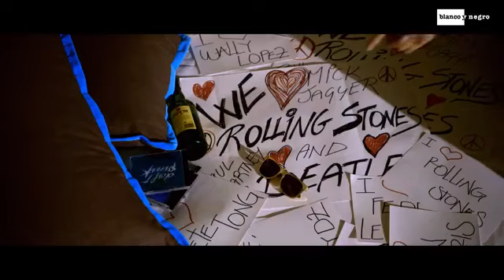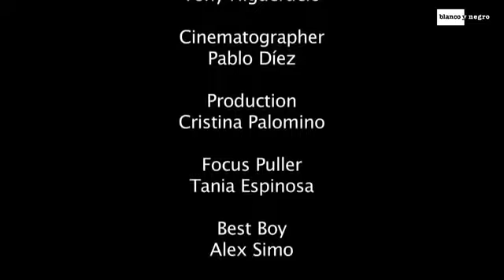Geo Da Silva & Saftik Hey Mr DJ Get Up Official Video)MiX DJ ARMYANCIK1 MeGa MiX(2013)part24